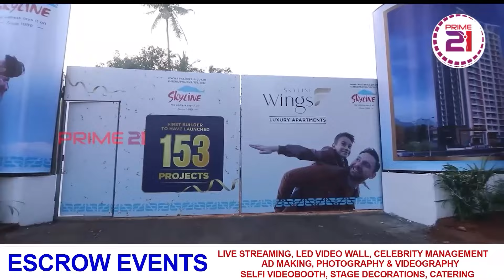കണ്ണൂരിൽ ഓണം ഖാദി മേള..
കണ്ണൂരിൽ ഓണം ഖാദി മേള.. ആഗസ്റ്റ് 8 ന് സഹകരണ മന്ത്രി വി.എൻ വാസവൻ ഉദ്ഘാടനം ചെയ്യുമെന്ന് ഖാദി ബോര്‍ഡ് വൈസ് ചെയര്‍മാന്‍ പി.ജയരാജന്‍